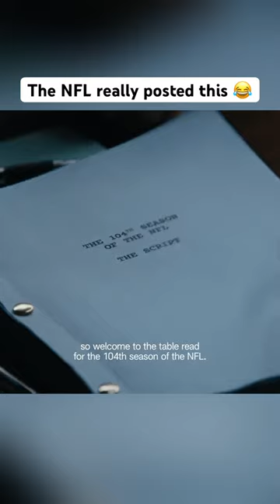Amazing NFL commercial! 😂